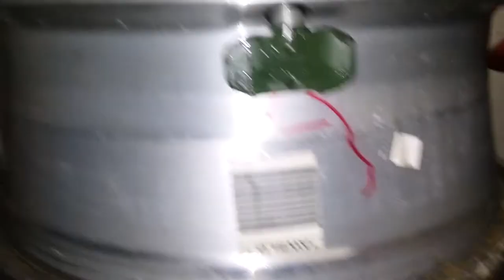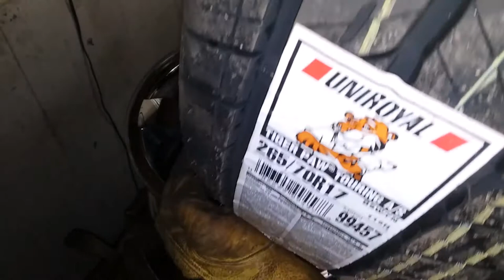How To Mount And Balance A Tire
Changing tires can be troublesome. Here's how to mount tires using coats 40/50 tire machine. Also balance using a simple air bubble balancer.